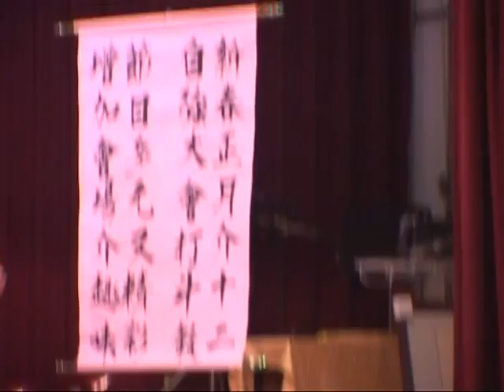客家自強會會員大會表演~~三叔公&蔡梅秋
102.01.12.客家自強會會員大會表演~~三叔公&蔡梅秋